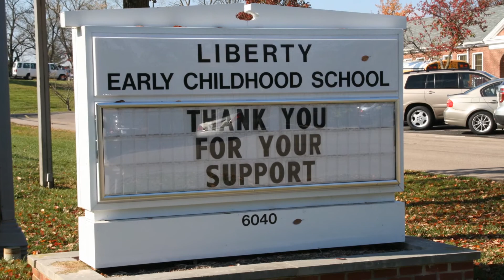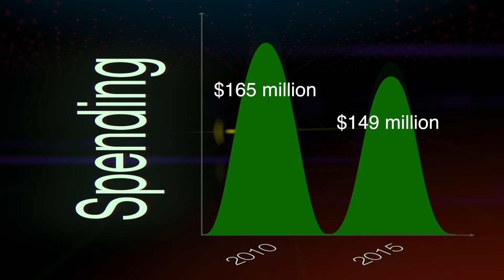Inside Your Schools Chapter 3 Financial Planning & Sustainability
Chapter 3 in our "Inside Your Schools" video series, this video covers financial planning and sustainability